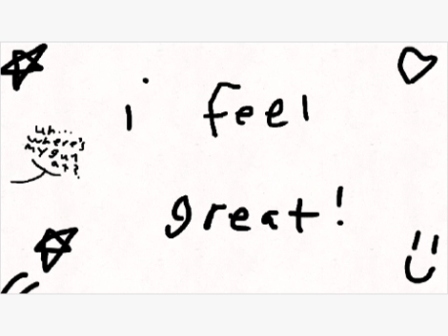Another cringy meme ~I can't wait meme~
I can't wait to commit face to floor...